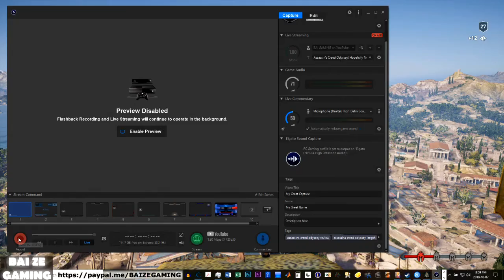Assassins Creed Odyssey 41 First On No Harm! Handle with Care Guide!